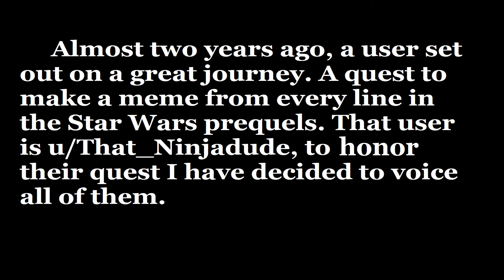Voicing a meme from every line of the Prequels: Day 19